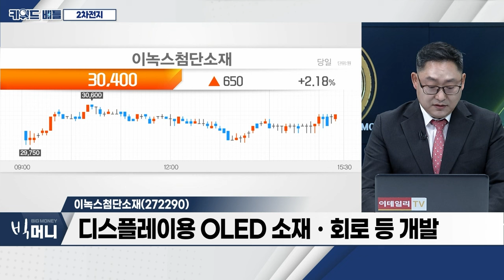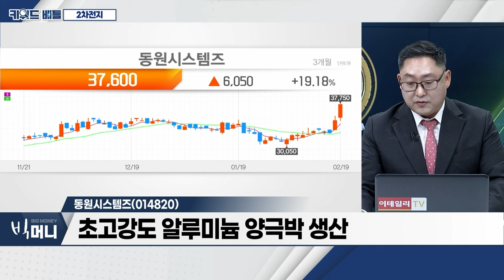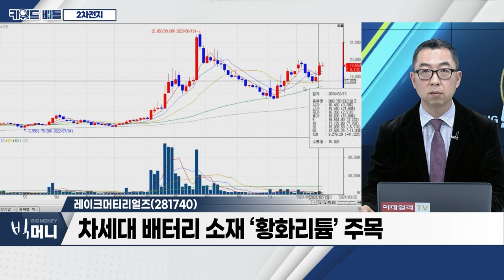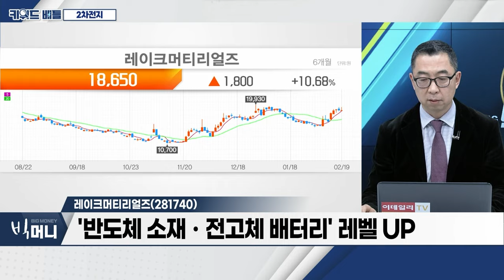이녹스첨단소재(272290), 동원시스템즈(014820), 레이크머티리얼즈(281740)... 2차전지_키워드 배틀 (20240219)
# 2차전지
- 전기차 수요 부진... 2차전지 올해 1분기 저점 예상
- 양극재 수출 판가 4월부터 개선 전망
- 1월, 전 세계 전기차 판매 전년대비 68% 성장
- 배터리팩 가격 하락 추세

- 디스플레이용 OLED 소재‧회로 등 개발
- 지난해 4분기 대비 올해 1분기 매출 증가 예상
- 청주오창테크노폴리스 산업단지-이녹스리튬 MOU체결

동원시스템즈(014820)
- 동원그룹 계열로 포장재 등 제조‧가공‧판매 사업
- 연포장재·성형용기·식품·음료용 원통형 캔 생산
- 연간 5억 개 이상 원통형 배터리 캔 생산
- 초고강도 알루미늄 양극박 생산

- 차세대 배터리 소재 ‘황화리튬’ 주목
- 유기금속화학물(TMA) 반도체 매출 증대로 4Q 실적↑
- '반도체 소재‧전고체 배터리' 레벨 UP